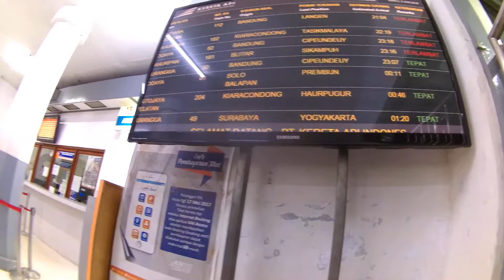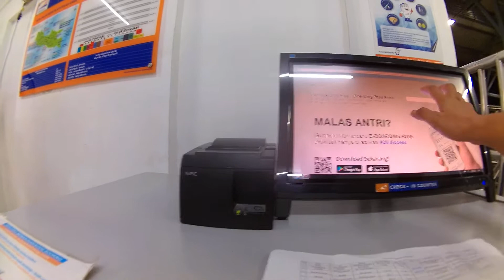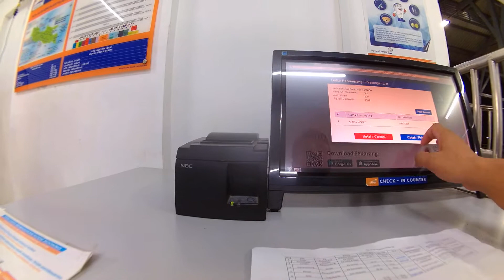Check In kereta Api di Stasiun Banjar Jawa Barat